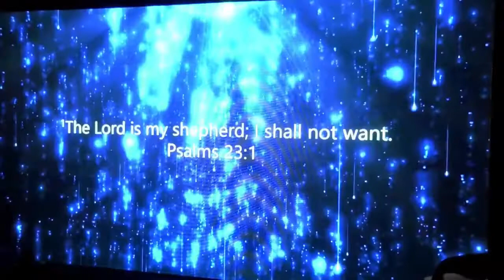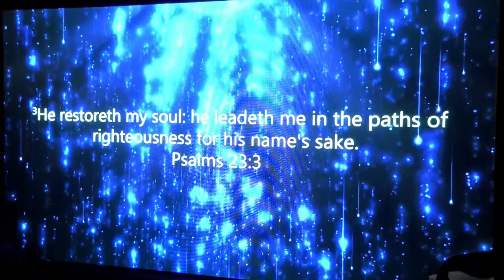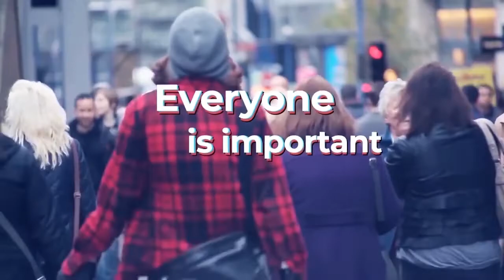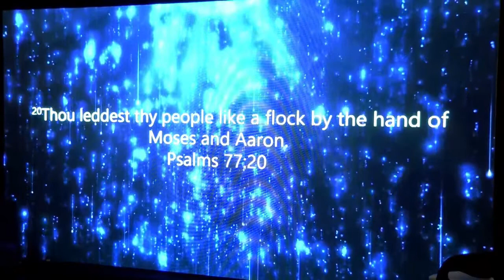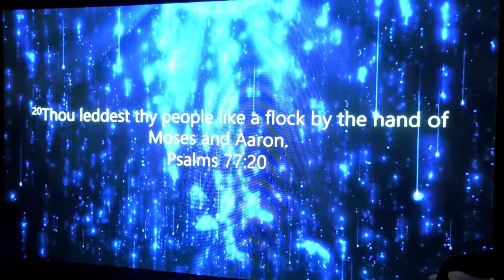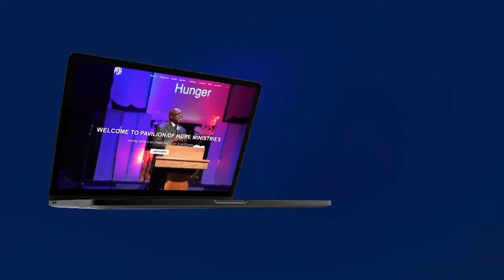THE LEADING OF THE SHEPHERD - Bishop Wesley Arije || Teaching Message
To know more about the Pavilion of Hope, visit our or join us as a special guest for our Transformation Service every Sunday at any of our locations.
PAVILION OF HOPE MEMPHIS HEADQUARTERS

PAVILION OF HOPE FRAYSER
2869 Woodlawn Terrance, Memphis, TN

Pavilion of Hope Caruthersville Campus
701E 18th Street, CARUTHERSVILLE, MO